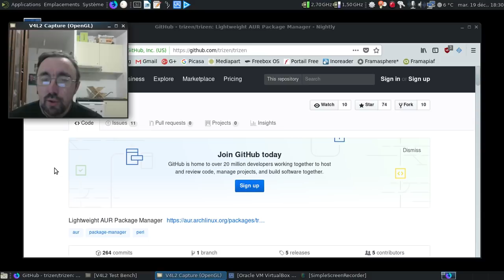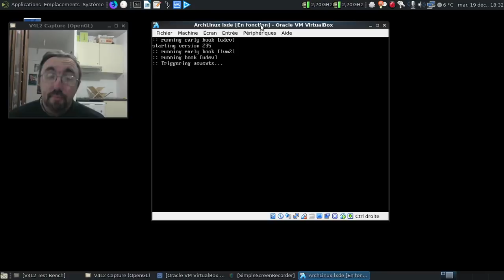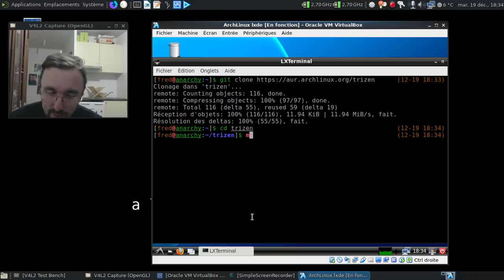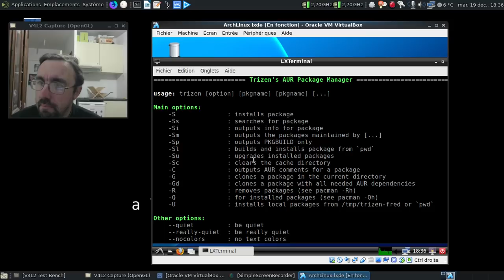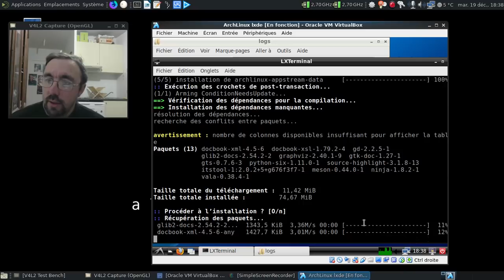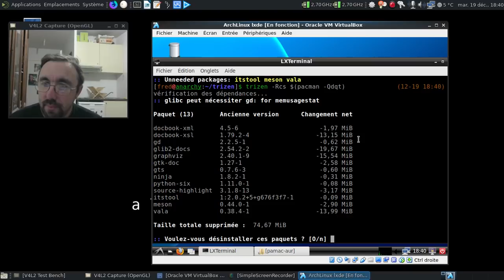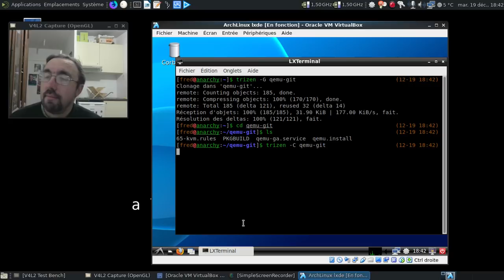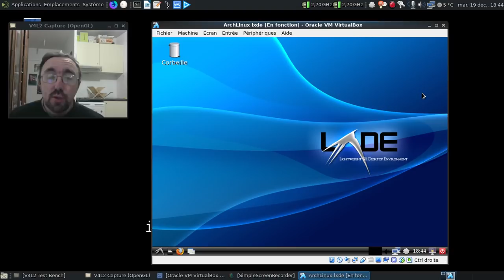[Obsolète] Installation et aperçu rapide de Trizen pour Archlinux et apparentés.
Un successeur potentiel à Pacaur pour gérer les paquets AUR sur Archlinux et apparentés.

Horodatage :

00:33 : page du projet trizen
01:03 : la liste des caractéristiques de trizen
02:20 : lancement d'une machine VirtualBox
02:51 : oh, un lxdm :)
03:10 : la troisième tentative est la bonne :)
03:42 : installation à la mode archlinux de trizen
04:17 : oups !
04:53 : ça ira mieux en rafraichissant les dépôts :)
05:16 : un énorme logiciel en effet :)
05:22 : mise à jour via trizen :)
05:50 : une énorme liste de paquets tiers :)
06:12 : créons un répertoire de compilation...
06:17 : la liste des options de trizen !
07:03 : on va modifier le fichier de configuration...
07:23 : installons pamac-aur avec trizen...
07:58 : début du processus de compilation...
09:57 : la liste des commentaires sur le paquet AUR pamac-aur...
10:35 : on enlève les paquets orphelins
11:35 : oh, un pamac 6.2.2 :D
12:27 : la commande trizen -G en action !
13:34 : une faiblesse de trizen :(
14:09 : conclusion